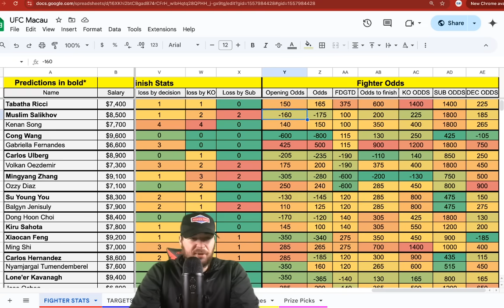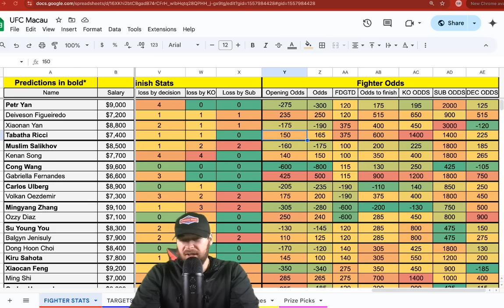UFC Macau Betting Breakdown